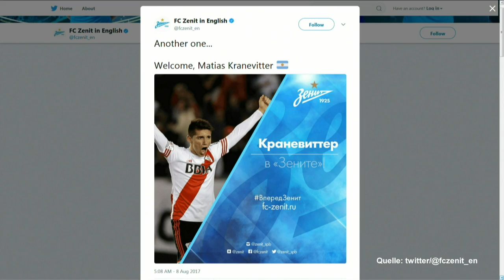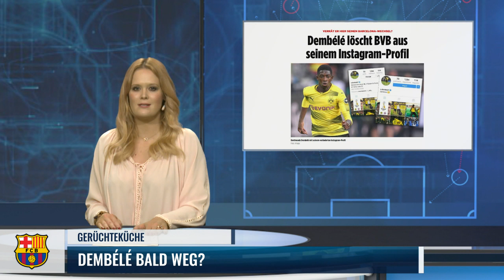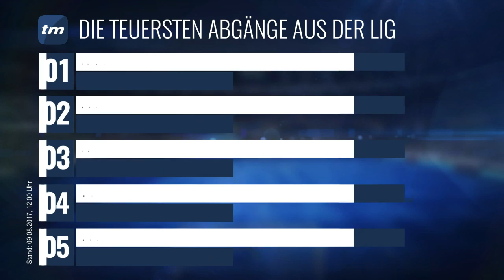Transfermarkt TV: Paris im Kaufrausch & der Saisonstart in Portugal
In Kooperation mit sportdigital hat Transfermarkt eine tägliche Fußball-Sendung mit allen beliebten Rubriken der Website gestartet: Aktuelle Transfers und Gerüchte, Marktwerte, Statistiken und jede Menge Interaktionsmöglichkeiten für die User der größten Fußball-Community Deutschlands. Topthema heute: Paris im Kaufrausch! Nun will PSG auch noch Kylian Mbappé für eine Wahnsinnssumme verplfichten. Außerdem: Alles zum Liga NOS-Saisonstart auf sportdigital.